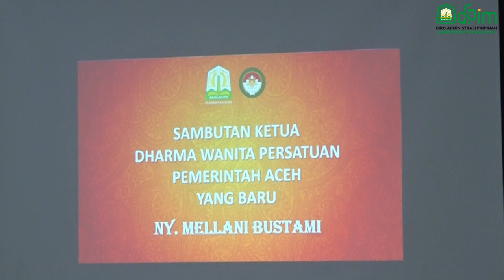DWP Aceh Gelar Sertijab PAW Ketua DWP Sisa Masa Bakti 2019-2024